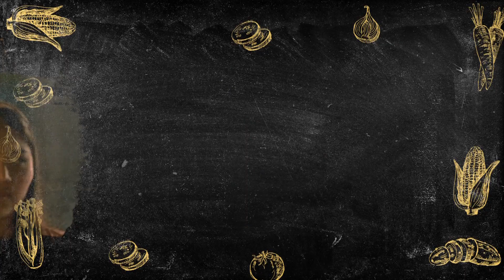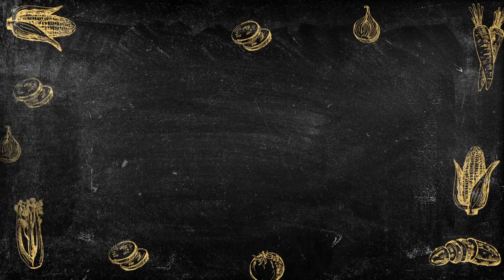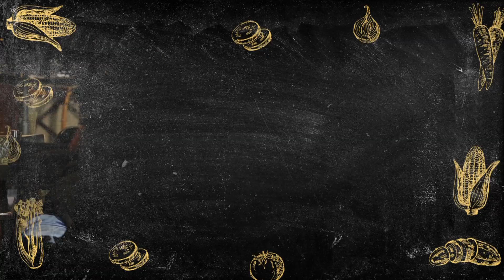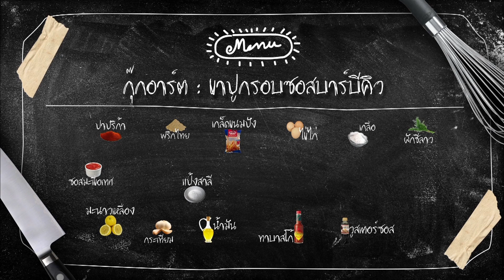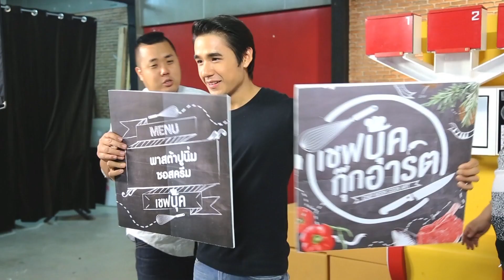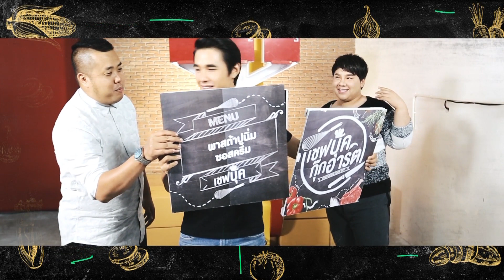เชฟบุ๊ค กุ๊กอาร์ต - นิว ชัยพล วันที่ 18 กรกฎาคม 2558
เชฟบุ๊ค กุ๊กอาร์ต ออกอากาศทุกวันเสาร์ เวลา 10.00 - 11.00 น.
ทางช่อง GMM25 สนุกทุกวันอยู่ด้วยกันทุกเวลา